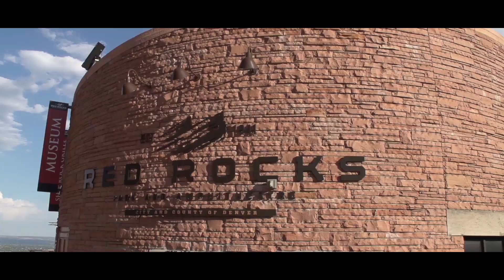Global Dance Festival 2013 - Saturday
Global Dance Festival is not only the biggest dance music event of the summer, but also an emblem of the dance music scene in Colorado. It is the one time every year when we all come together and celebrate our unique culture at the most beautiful venue in the world. It is a multiple-stage showcase of some of the biggest artists in the industry, cutting-edge up-and-comers, and Colorado's best locals. With breathtaking production and world class performers, Global Dance Festival is dedicated to bringing you the best dance music experience possible in our beloved Rocky Mountains.

GDF Saturday night - July 20 2013

Featuring
Stage 1: Savoy, Sander Van Doorn, Arty, Emma Hewitt, Ecotek, Dragon & Jontron, Triad Dragons, Joman, JQA, Turner & Heit, Elijah Live
Stage 2: Carnage, Candyland, K Theory Live, J Flash, Aviva, Vinnie Maniscalco, Treyy G, K-Mac, The Digital Connection, KSMASH vs Fidget Factory
Stage 3: Robag Wruhme, Justin Martin, Justin Sloe of Droog, Nutmeg, Oona Dahl

Track info:
AllNight "Mile High" feat. Laura Brehm

Video by:
NOIR Concepts
Focus 4 Design
Shutterbliss Cinema